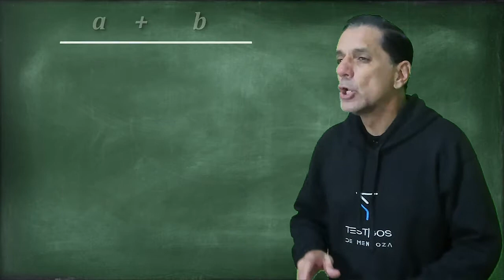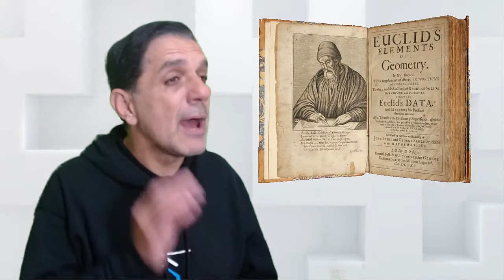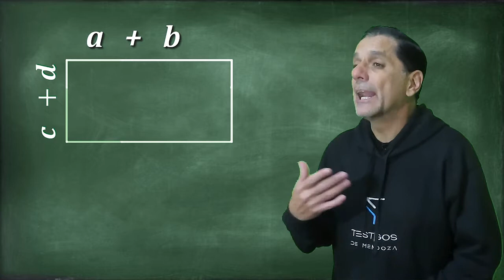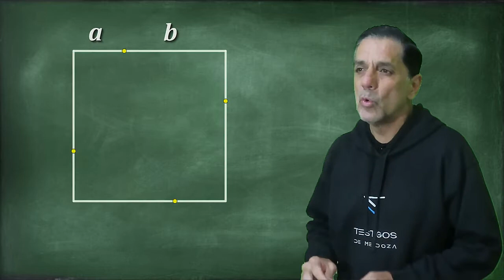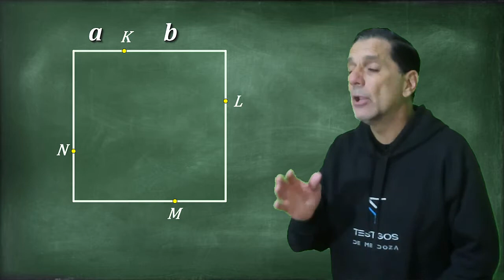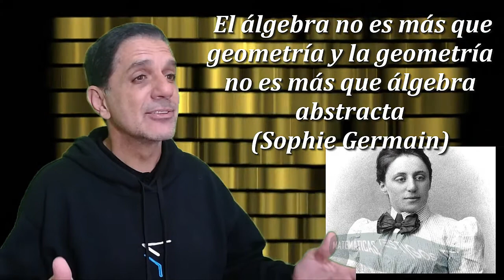VISTA GEOMÉTRICA DEL ÁLGEBRA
LosTestigosDeMendoza explica cómo se puede realizar una visión y demostración geométrica de identidades algebraicas, partiendo de la confección de una superficie definida convenientemente, todo con un lenguaje y ejemplos claros y sencillos.